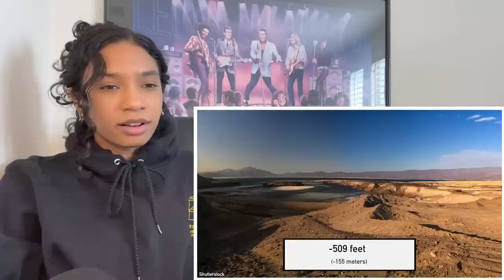Every Country in the World | A little something about each (pt.1, Reaction)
Every country in the world, as explained by Wendover Production. I will have to watch this one a couple of times. Are you into luxury plane and sleeper train reviews?

News that Portugal is ending their Golden Visa dropped yesterday February 16th, 2023